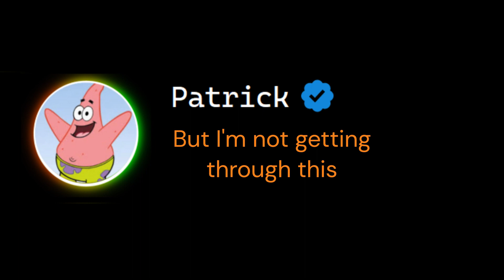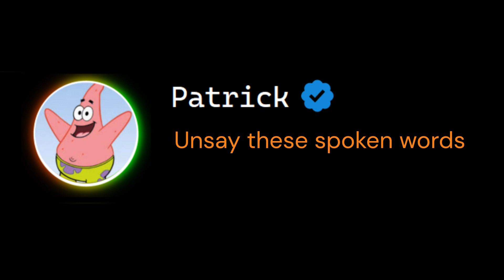Patrick - Train Wreck Cover (James Arthur)